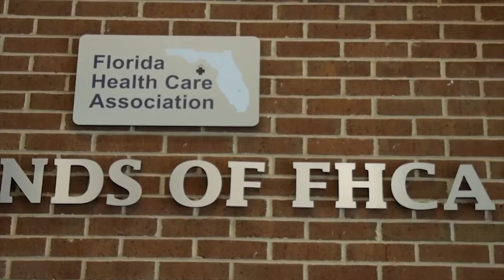FHCA Provider Program Week 2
Week two of the 2022 legislative session kicked off  Lobby Wednesdays, with members from AdventHealth and the Florida Leaders in town to advocate for long term care priorities.